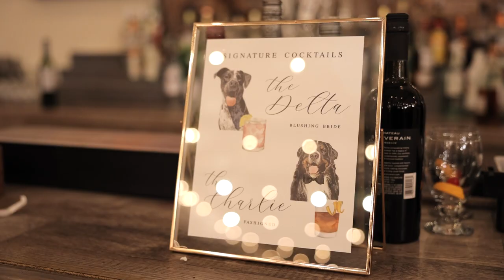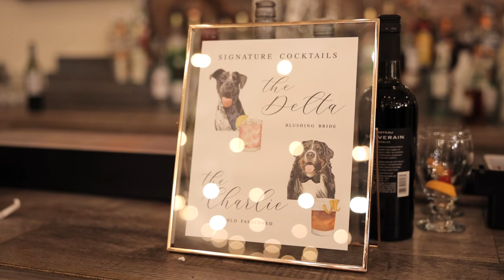Taylor & Mitchell - Vineyards at Aquebogue | Lifestyle Films